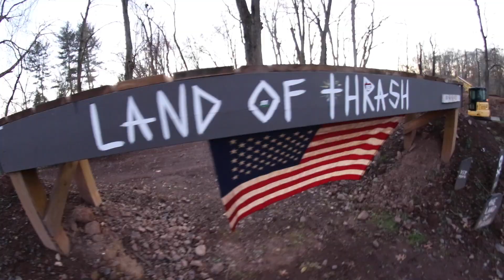Making Changes *INSANE PIT BIKE TRACK BUILD*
They say... The only constant is change, so here we go. Thanks for all the support and good vibrations.
Landofthrash